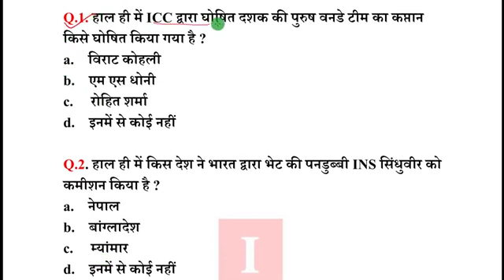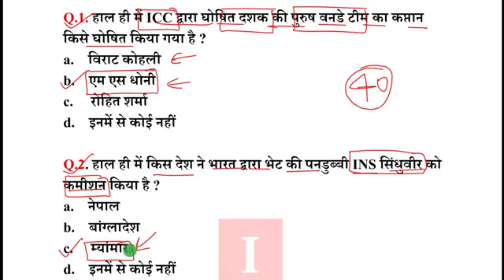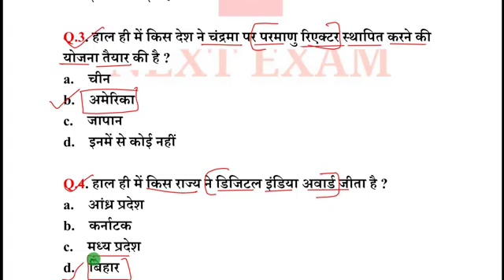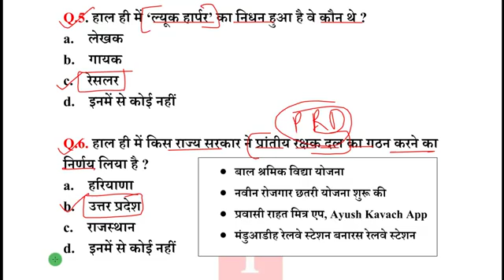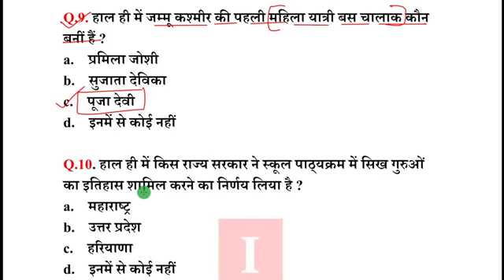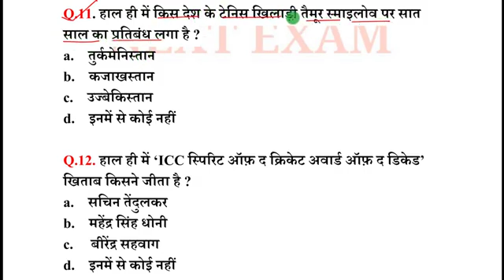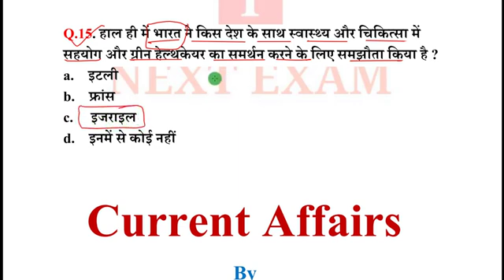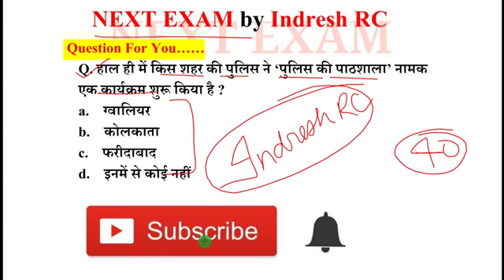☞"आज की cυrreηт aғғaιrѕ.. 🔶"29 दिसंबर 2020"🔶